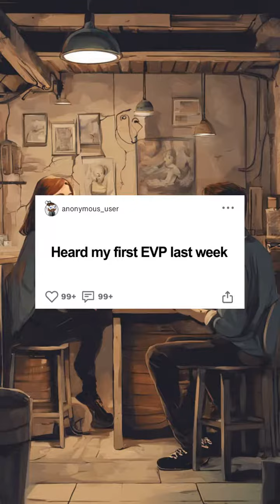First EVP Encounter with New Friend Sends Chills! 😱👻